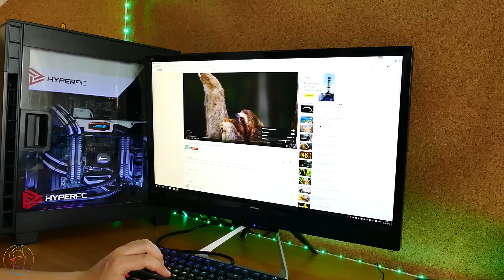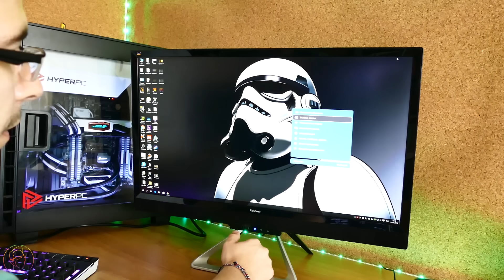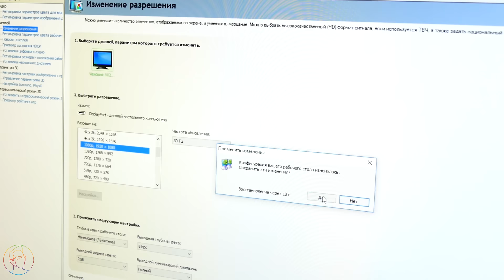Каким монитором я пользуюсь?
Битва рабочих столов 21 Привет! Расскажу про свой монитор viewsonic vx2880ml